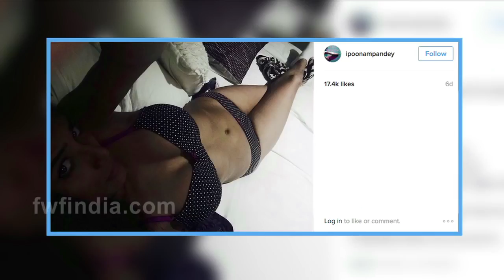Omg ! Poonam Panday sizzling Photo | देखकर उड़ जायेगे होश